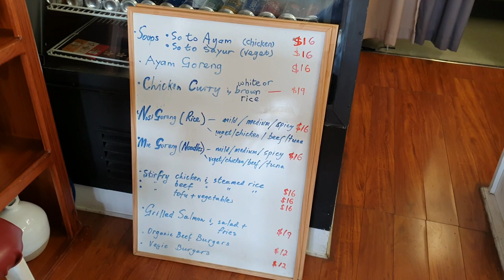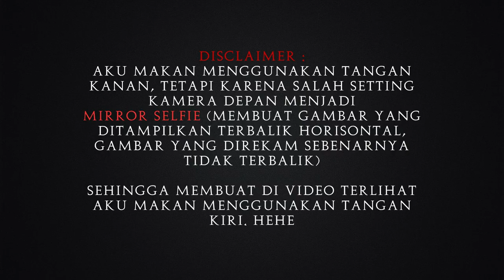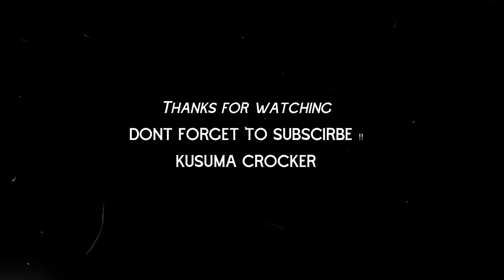MAKAN AYAM GORENG DI RESTORAN INDONESIA DI AUSTRALIA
HI TEMAN-TEMAN DI VIDEO INI AKU MENGUNJUNGI RESTORAN INDONESIA DI BALLARAT. SATU-SATUNYA RESTORAN INDONESIA DI KOTAKU.

TERIMAKASIH